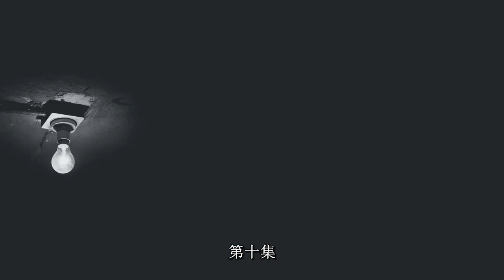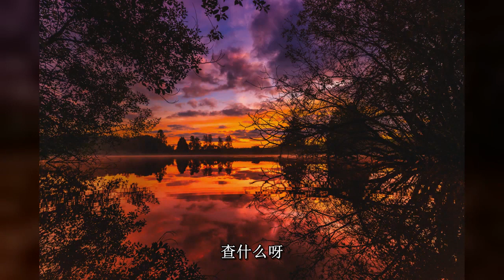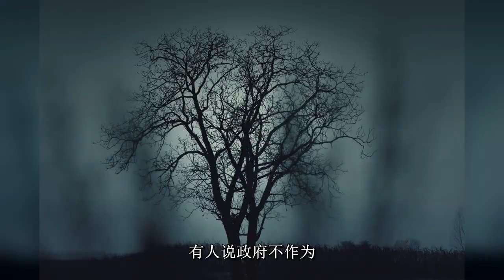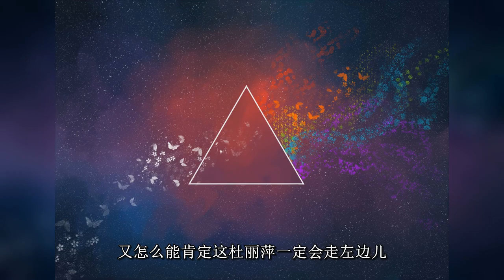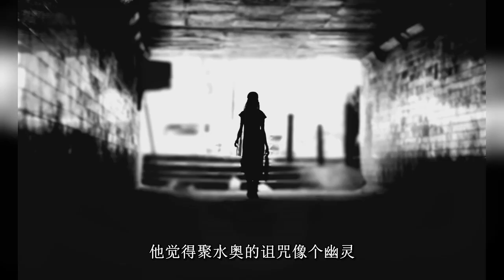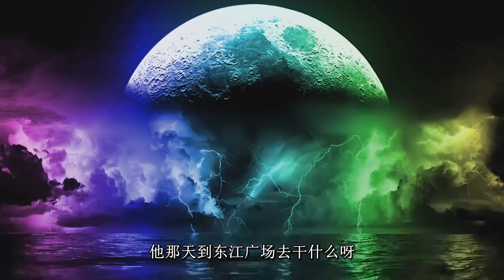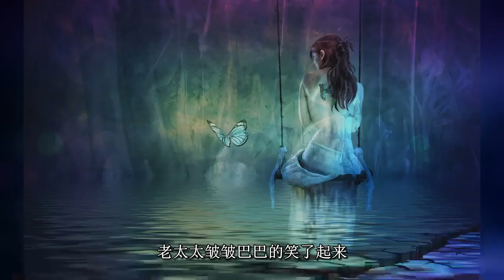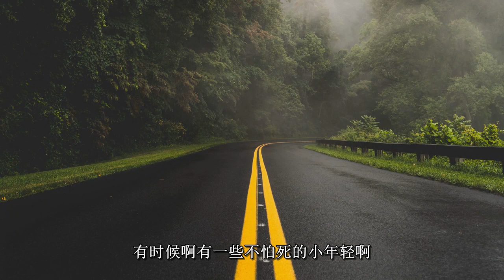《死亡阶梯》010集